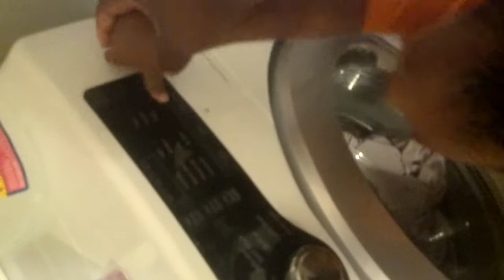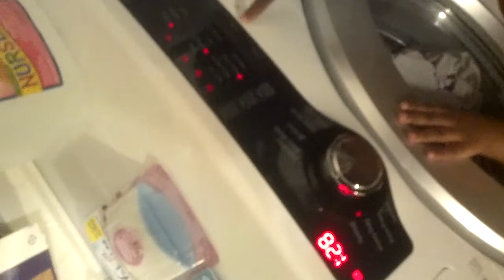scottie washing clothes